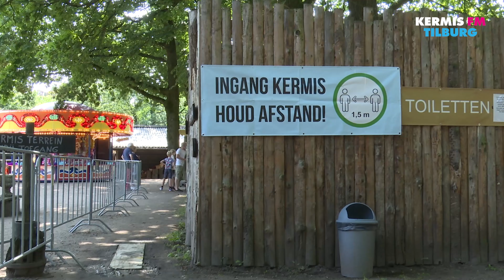De nostalgische Kermis🎠 | KERMIS FM 2021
Check KermisFM.nl voor alle updates over de Vakantiekermis 2021.